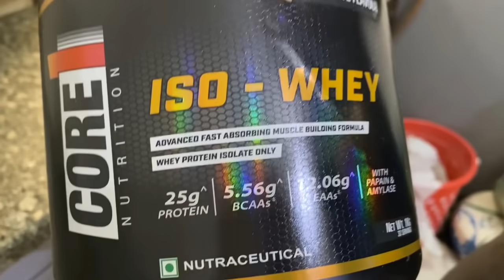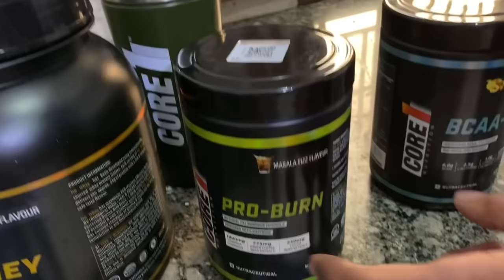TRAINING With MY BROTHER (Abb Iski Body Mai Banvauga)